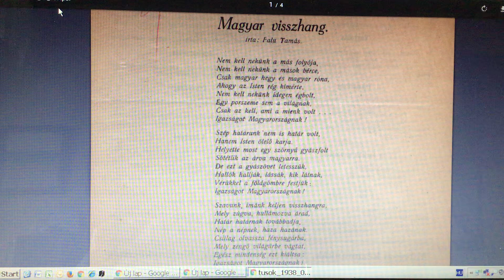2024. június 1. Dr. jur. Bene Ferenc Epf.: Falu Tamás/Vincze Zsigmond: Magyar visszhang.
Igazságot Magyarországnak! címmel is.